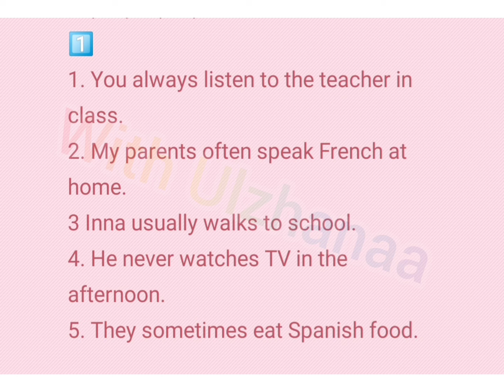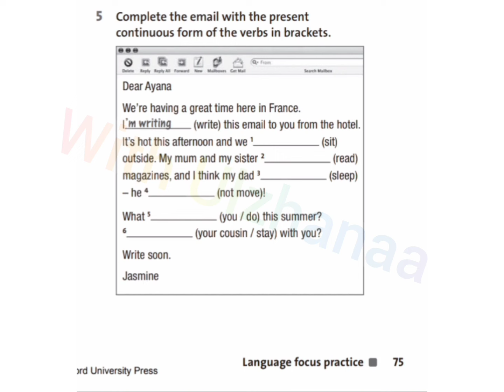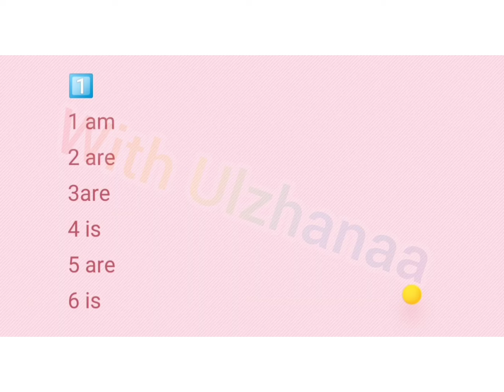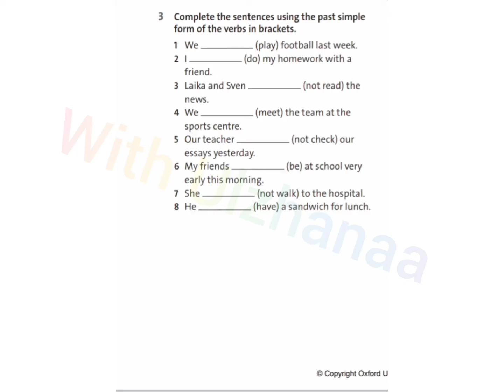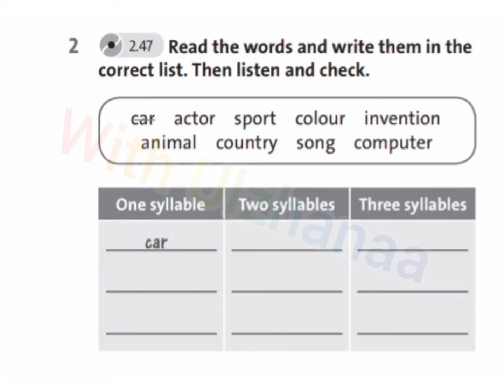5 сынып ағылшын тілі Workbook 73,75,77,79,80 бет жаттығулары жауаптарымен